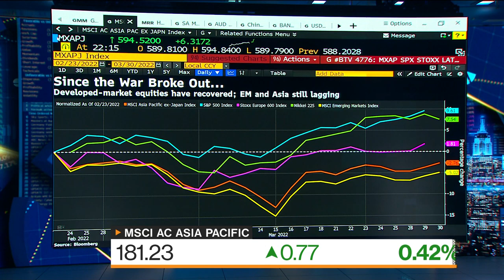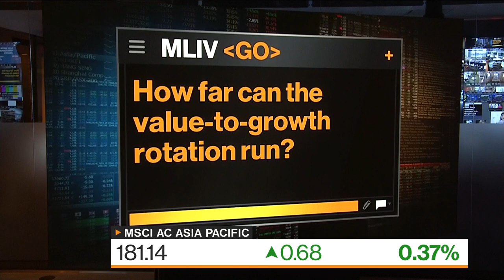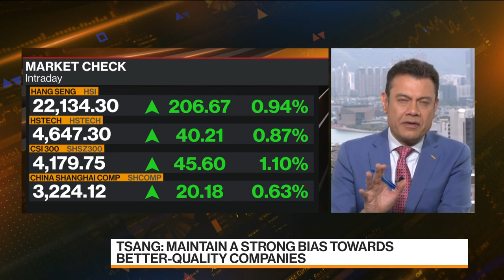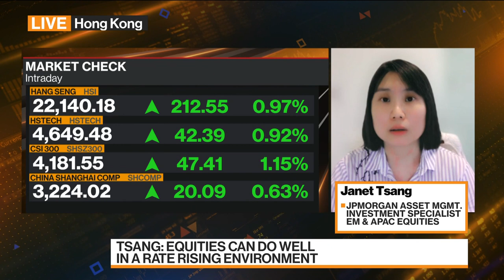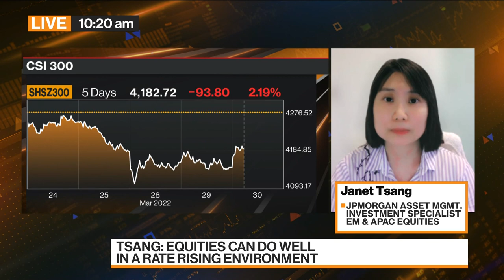Risk-Reward for Equities Is Very Attractive: JPMorgan's Tsang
Janet Tsang, investment specialist for EM & APAC equities at JPMorgan Asset Management, discusses her outlook for equity markets, value to growth rotation and her outlook for markets. She speaks on "Bloomberg Markets: Asia."